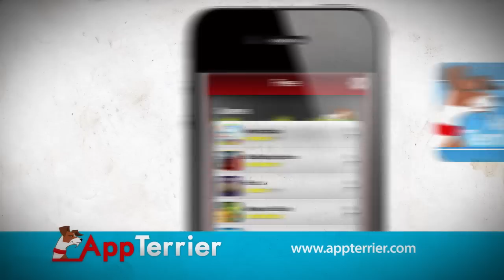AppTerrier: Get Paid Apps For Free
Unlimited Free iPhone Apps. No Ads. No Signup.  No Hassles.  Download and Share AppTerrier NOW!  For iPhone, iPad, and iPod Touch